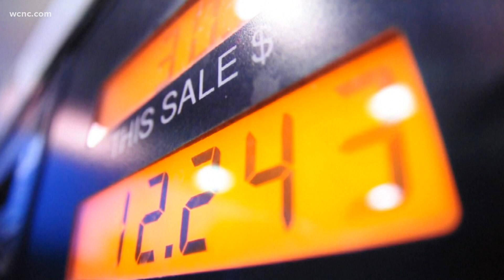Are electric cars worth it?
Have you thought about trading in your gas-powered car for an electric one?

More people are making the switch since it can be beneficial financially and it helps the environment. In 2018, there were about a million EVs on the road, and the estimate is by 2025 there will be 18 million.

President Joe Biden wants half of all new vehicles to be electric by the year 2030, and major automakers like GM, Audi and Volvo have said they’ll stop selling cars with internal combustion engines within 15 years.

So where do the Carolinas rank in terms of people buying them?

North Carolina ranks more in the middle of the pack when it comes to states pushing this technology forward.